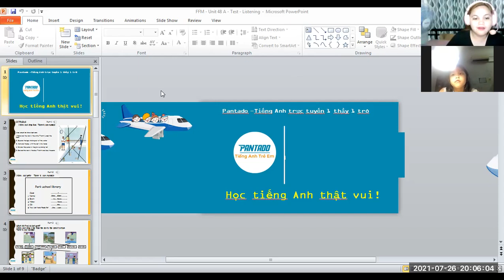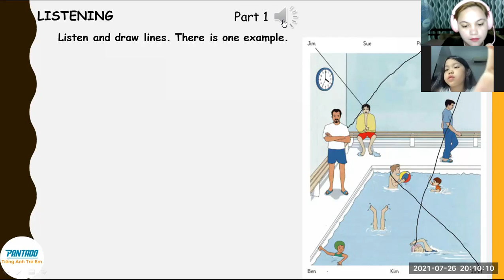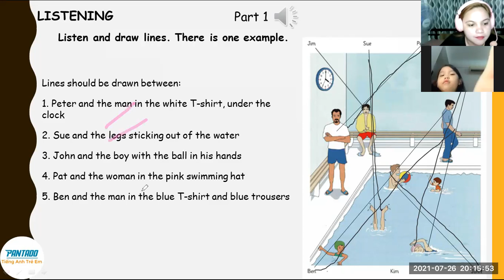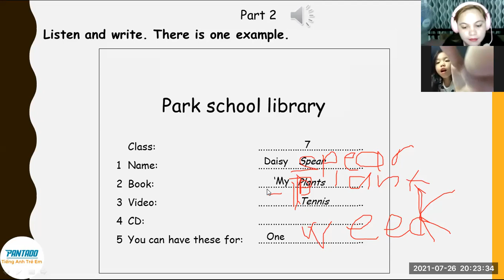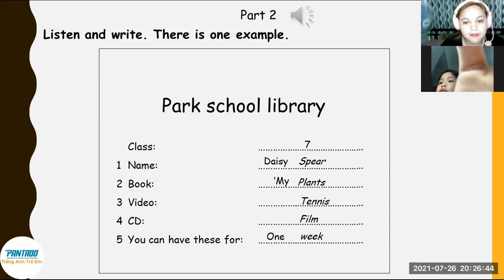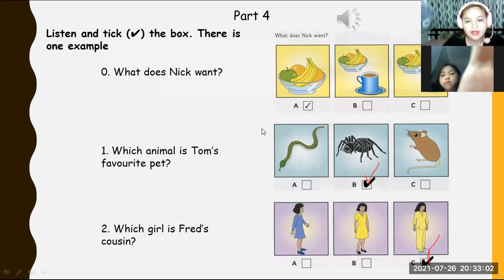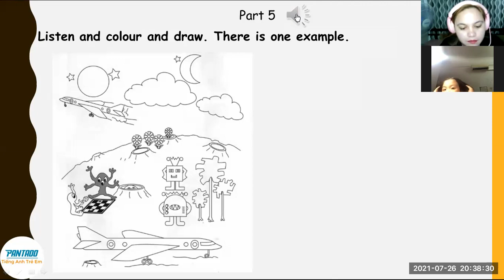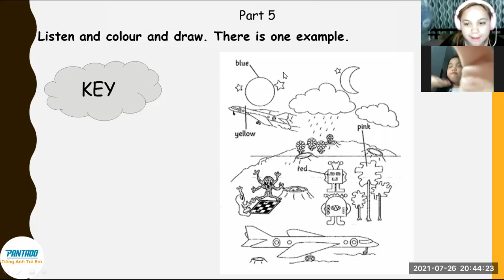pk2105092 7/26/21 movers unit 48 a / b